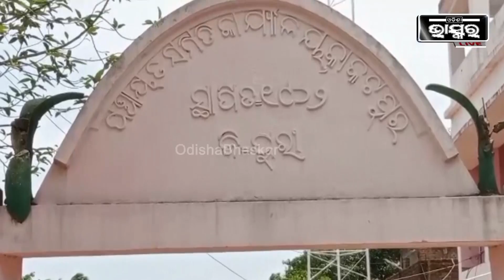କୁନି ଝିଅଙ୍କ କଣ୍ଠରେ ପୁରା କଣ୍ଠସ୍ଥ ବେଦ ପାଠ, ଯାହାକୁ ଶୁଣିଲେ ଆପଣ ମଧ୍ୟ ଆଶ୍ଚର୍ଯ୍ୟ ହୋଇଯିବେ